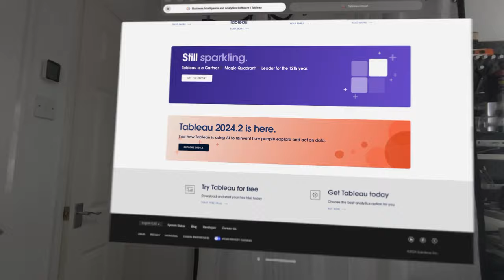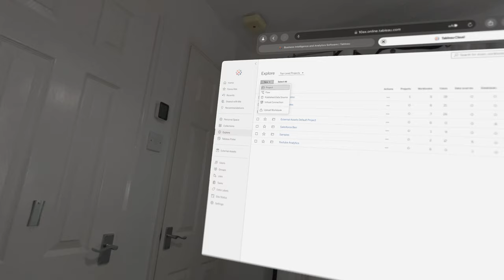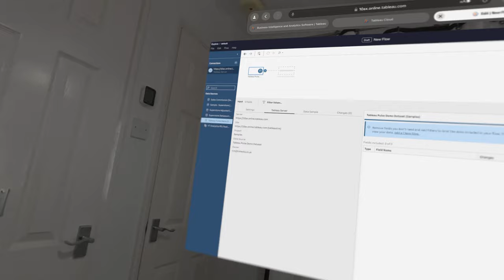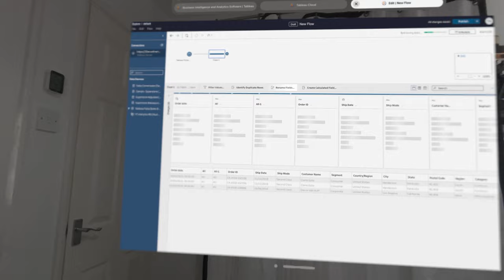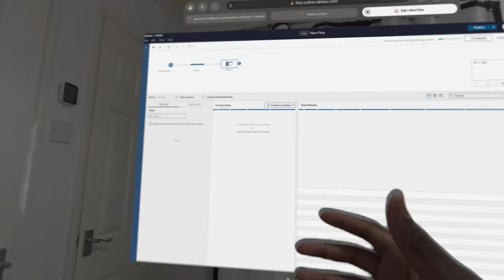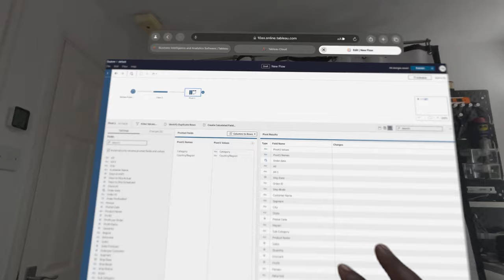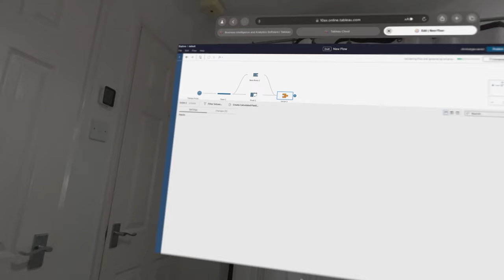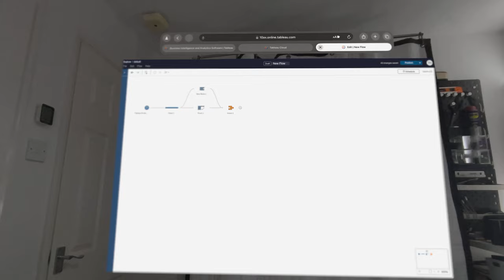Tableau Prep in the Apple VisionPro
First of several video in the Apple Vision pro. Next the Authoring Experience. Big thanks to Jonathan Drummey for sparking this video following a great conversation about this and many other topics yesterday.